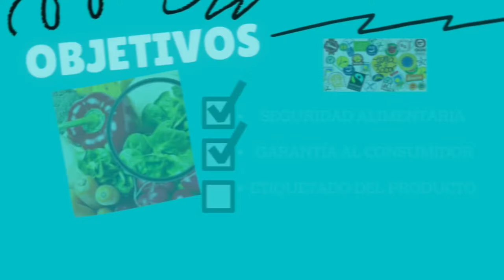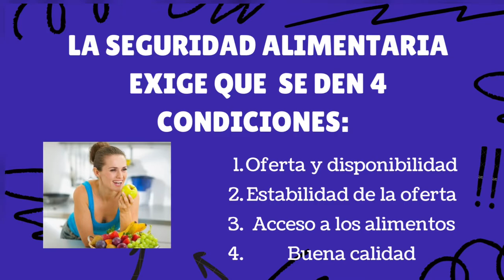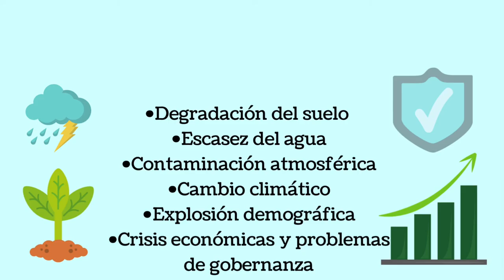Proyecto de vinculación: "SI EL CIELO TE DA LIMONES APRENDE A HACER LIMONADA" (Grupo No. 5)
Video tutorial, realizado por los estudiantes de octavo ciclo de la Carrera de Economía Agropecuaria, dentro del proyecto "SI EL CIELO TE DA LIMONES APRENDE A HACER LIMONADA".